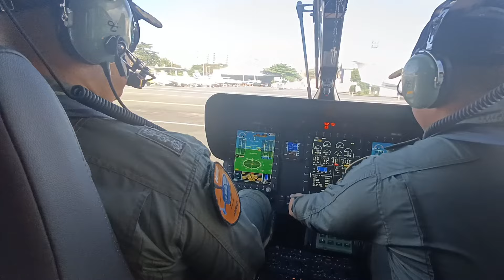H145 start-up to take-off